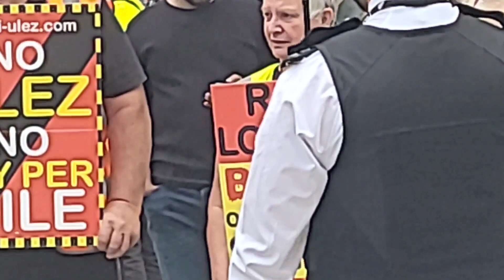Police Threaten To Tow Away Piers Corbyn's Car at Downing Street ULEZ Protest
At a protest against the Ultra Low Emission Zone (ULEZ) policy at Downing Street, police threatened to tow away Piers Corbyn's car. Piers Corbyn, a well-known climate change sceptic and activist, is also the brother of former Labour leader Jeremy Corbyn. He has been a vocal critic of ULEZ, which aims to reduce air pollution by restricting the use of high-emission vehicles in certain areas. Corbyn's involvement in the protest reflects his opposition to environmental regulations he argues are unjust. The threat of towing was part of the enforcement measures taken by the police to manage the demonstration and ensure compliance with local regulations.